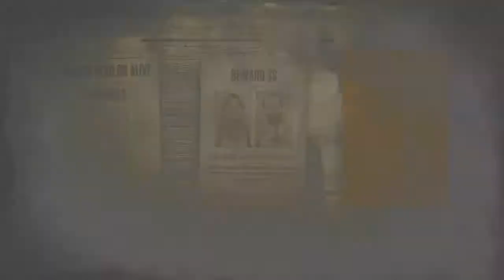Red Dead Online: Legendary Bounty Sergio Vincenza